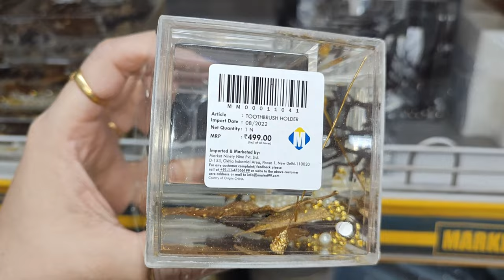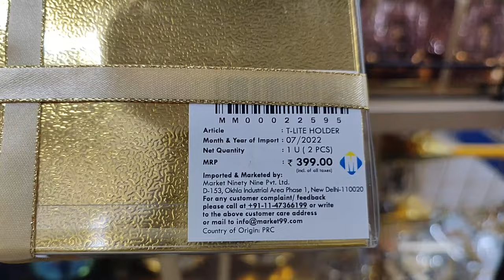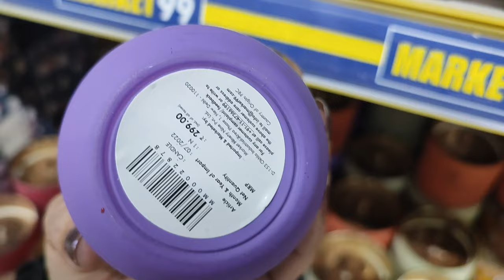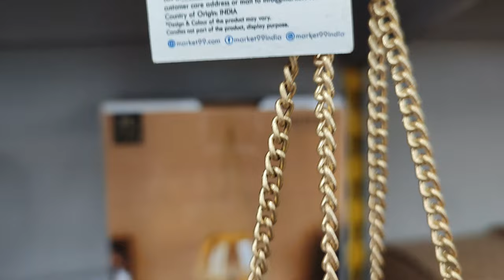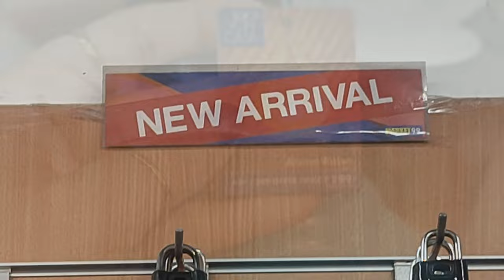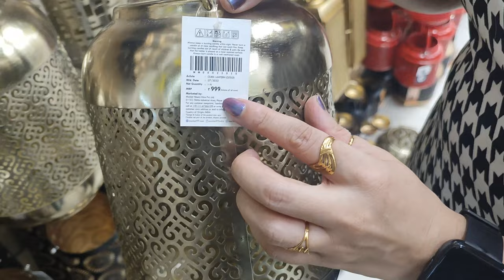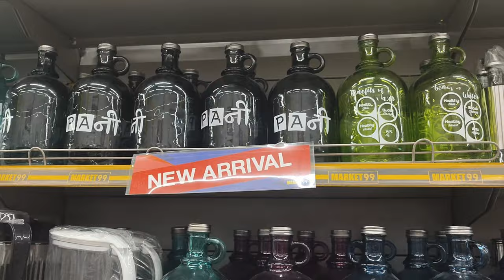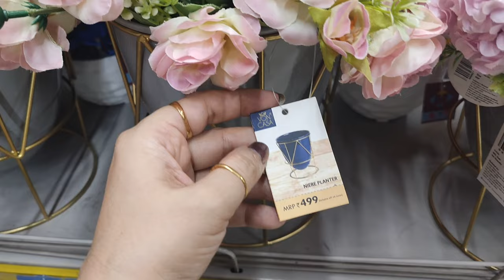MARKET 99 tour //LATEST diwali gifts COLLECTION // MARKET 99 DELHI ~BE VEG WITH GEET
IN THIS CHANEL WE MAKE  TASTY RECIPES HERE AND TODAY WE ARE TOURING MARKET 99